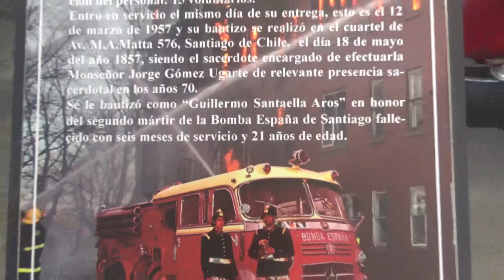Camión de Bomberos Mercedes Benz Metz 1955 en Museo del Automóvil Viña Santa Cruz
Lolol Región Libertador Bernardo O'Higgins Chile 20 de Enero 2024

Con mi compadre papá y mi medio hermano Juvenal